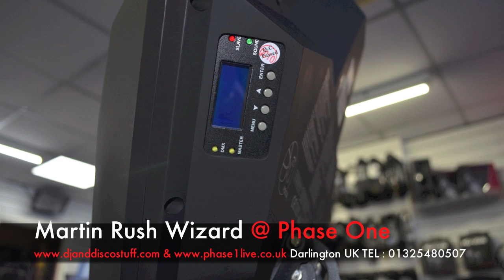Martin Wizard Rush @ Phase One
here is a video review of the new light from Martin lighting the Wizard Rush , an amazing bright light using a discharge lamp for more information on the martin wizard